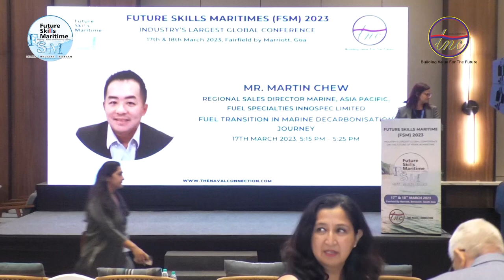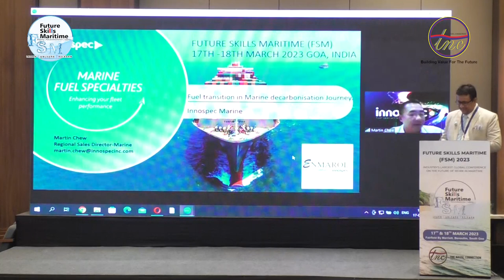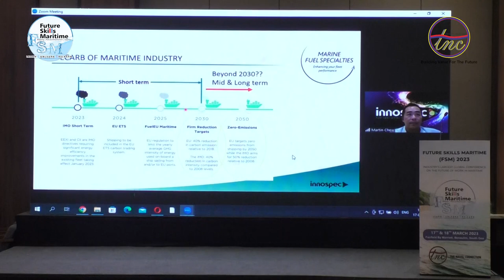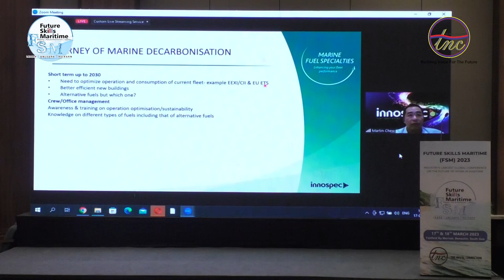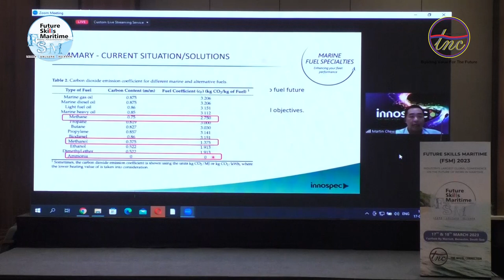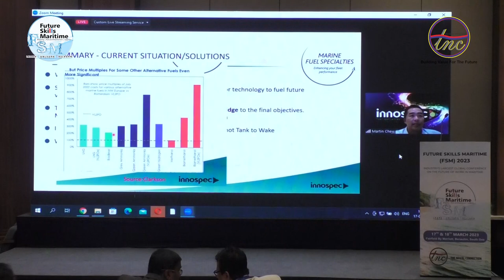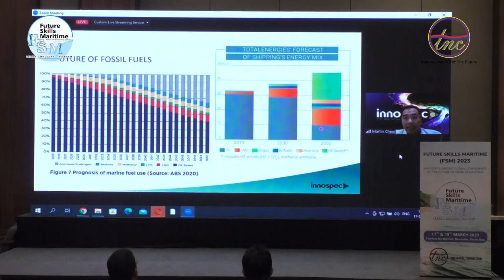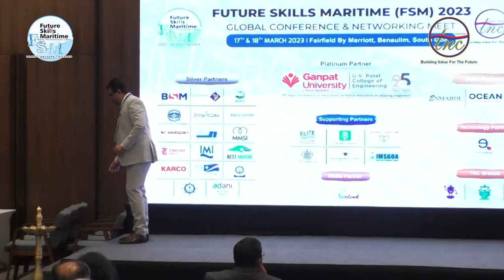Martin Chew speaks at FSM 2023 on Fuel Transition in Marine Decarbonisation Journey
Fuel Transition in Marine Decarbonisation Journey
Mr. Martin Chew, Regional Sales Director Marine, Asia Pacific, Fuel Specialties Innospec Limited speaks at the Future Skills Maritime (FSM) Global Conference Goa on 17th March 2023